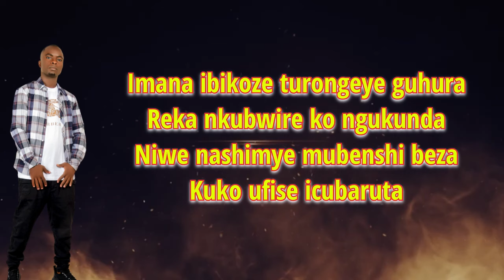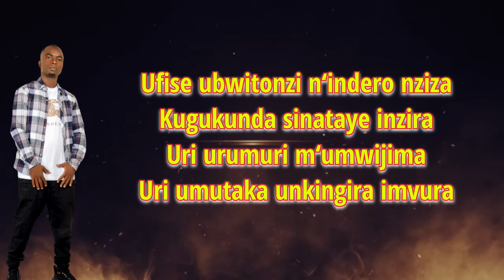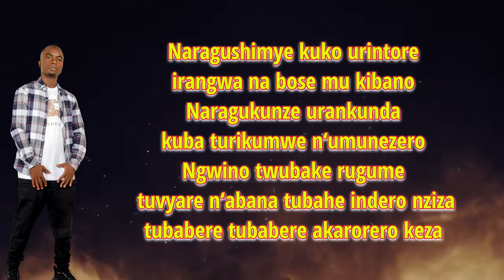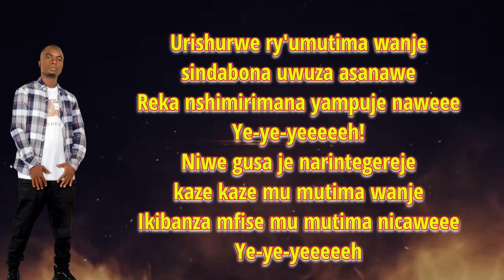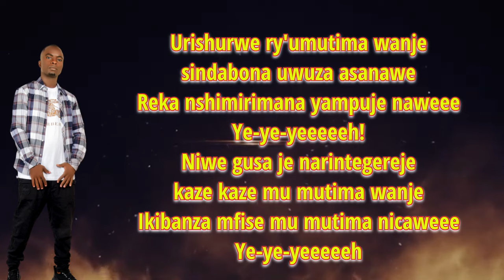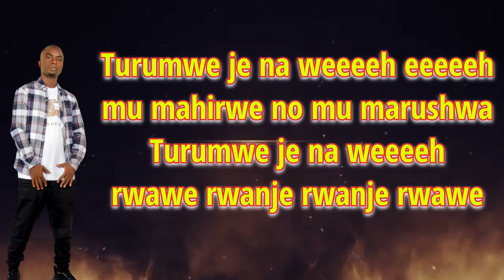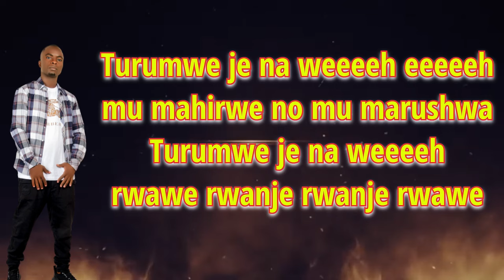Turumwe by Konki.d(Official Lyrics Audio)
Burundian Channel of entertainment
Music Videos
Films Videos
Artists Shows
Belongs to Mr Singer and Writter Konki.d